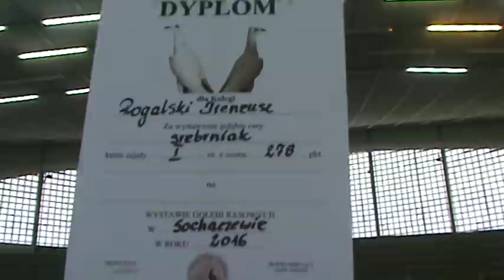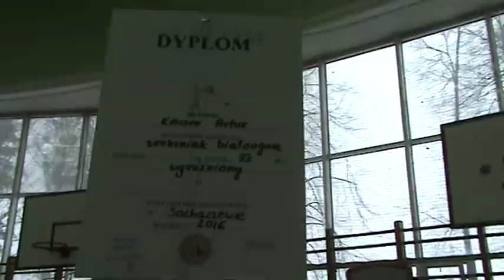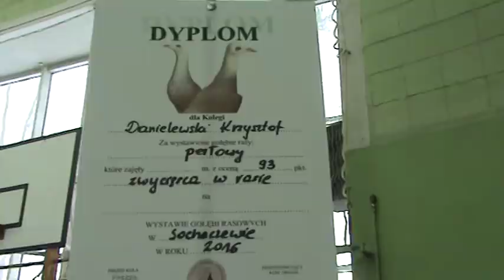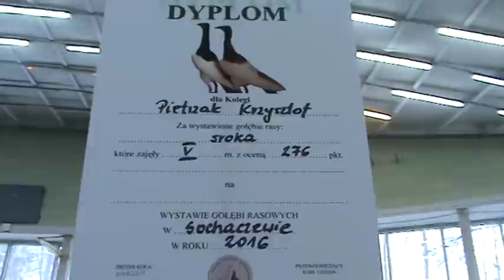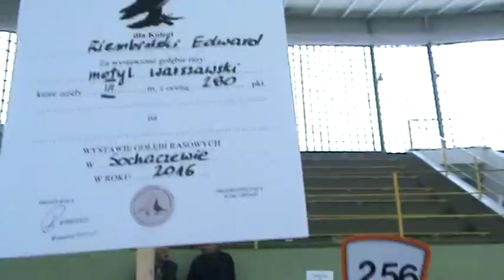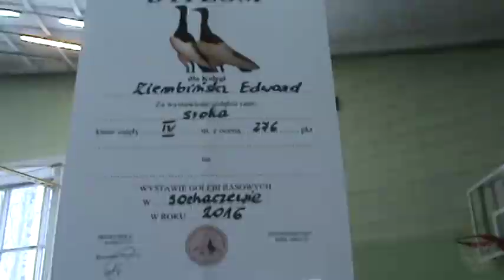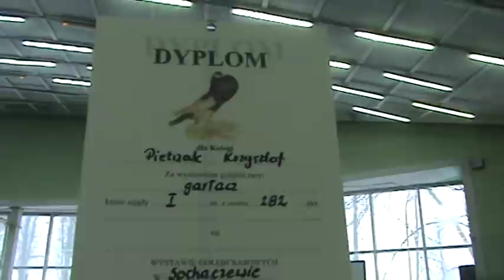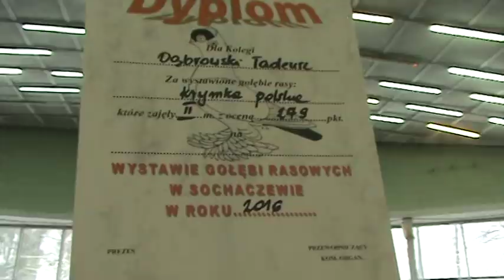Wystawa Gołębi Rasowych i Drobnego Inwentarza Sochaczew 23-24.01.2016